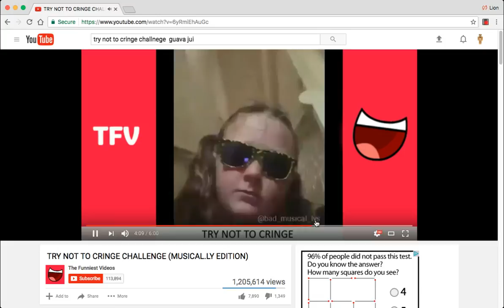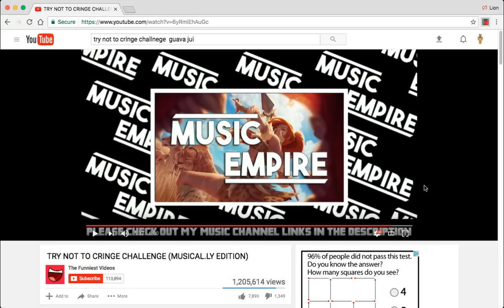Try Not To Cringe Challenge